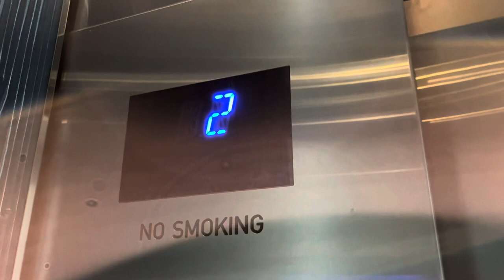March 8, 2022: Otis Low Rise Key Card E Vators at the Vdara West Harmon Avenue in Las Vegas, NV!!!!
All the guest floors are locked off & the key card only works for your own floor!!! I could only go up to 3!!!

All by K412